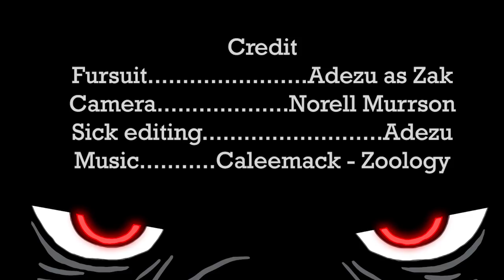はは『 HYENA AGENDA 』はは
DO SHIRTS NOT DRUGS
Pocari in bottle art by why-so-cirrus

and
👉 OurMusicBox (Jay Man)
Track Name: "Pop Top RnB"